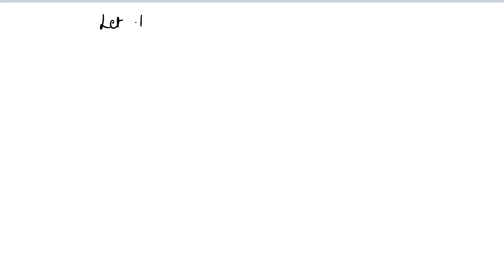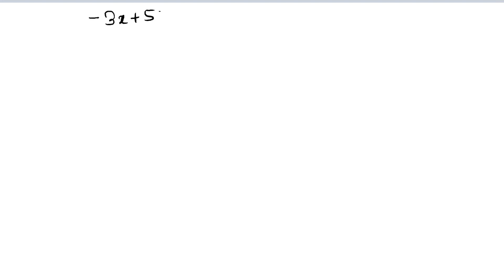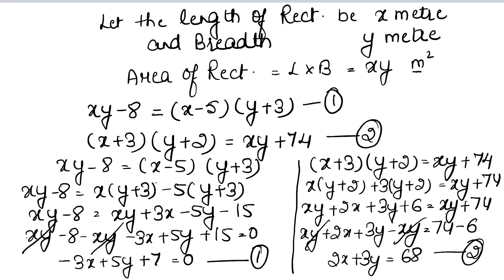Linear equation in two variables | Class 10 Exercise 3E Question 39 | RS Aggarwal | Learn Maths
Class - 10
Chapter - 3 - Linear equation in two variables
Exercise - 3E
Question - 39
Welcome to Learn Maths. This video will solve the Question 39 of exercise 3E. Please share your queries and feedback in comments section.

Regards,
Garima Agarwal